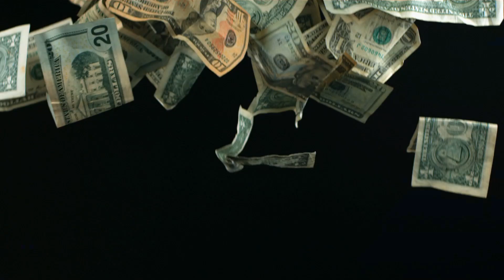3 YIL ARADAN SONRA TEKRAR DÜNYA GAREN 1.Sİ OLDUM!!🤭🤭🤭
3 YIL ARADAN SONRA TEKRAR DÜNYA GAREN 1.Sİ OLDUM!!🤭🤭🤭

BEĞENMEYİ UNUTMAYIN 👍 🔔 ZİL'E TIKLAYIP TÜM BİLDİRİMLERİ
AÇABİLİRSİNİZ 😲

Merhaba arkadaşlar ben Emir yani aka Garen For Win. Çok iyi Garen oynarım bu kadarını bilseniz yeter.